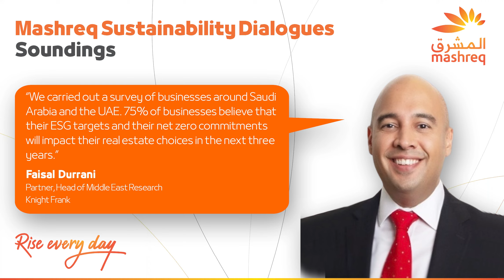Mashreq Sustainability Dialogues on Sustainable Real Estate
Pathways to COP28: how can the real estate sector significantly reduce its carbon footprint and energy consumption to align with climate change targets?

Faisal Durrani, Partner, Head of Middle East Research, Knight Frank
Marwa Nahlawi, Head of Urban Planning, Diamond Developers
Mashreq Host: Zain Qureshi, Managing Director, Head of Real Estate Finance & Advisory, Mashreq